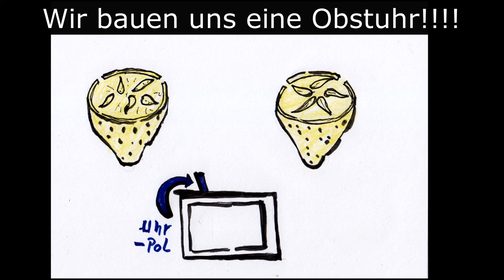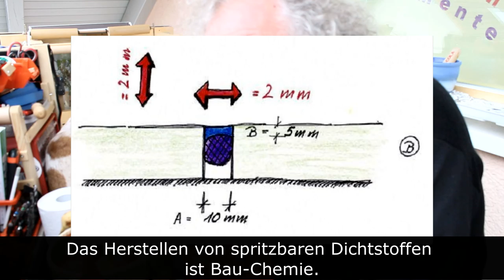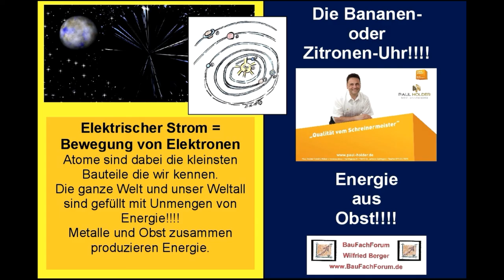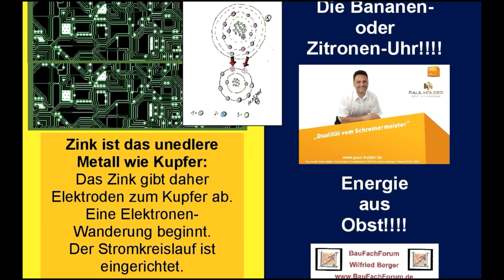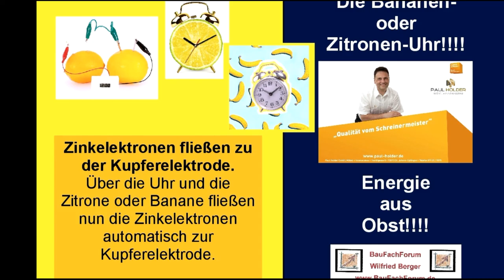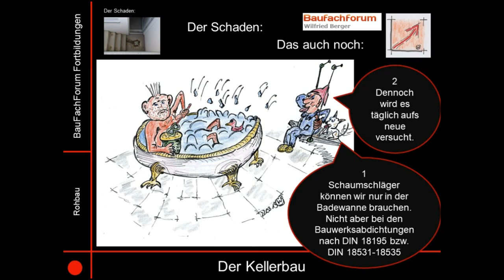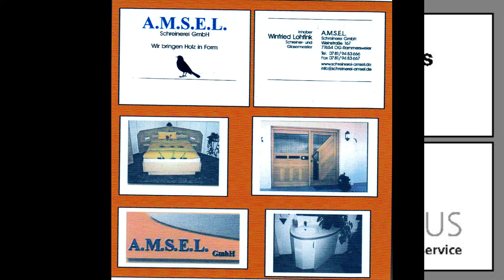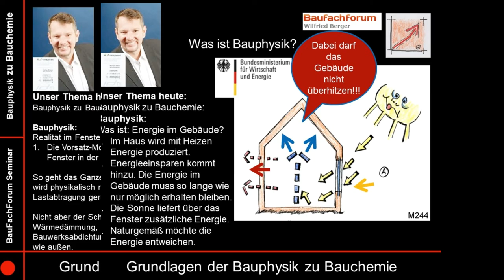01-154-01 Baulexikon Experimente, Bananenuhr, Zitronenuhr, BauFachForum, Baulexikon Wilfried Berger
BauFachForum Experimente:
Baulexikon Wilfried Berger:
Kartoffeluhr, Zitronenuhr, Bananenuhr:
Zitrone halbieren, Kupferelektrode, Uhr, Zitronenhälften gesteckt, Verbindungsdraht, Kupferelektrode, Zinkelektrode, Verbindung.

Aus unserer Rubrik Experimente um Bauschäden zu verstehen, haben wir euch wieder ein neues Experiment eingestellt.

Thema heute:
Die Bananen- oder Zitronenuhr.
Können wir mit Obst Strom produzieren?

Ein Thema, das wir heute bearbeiten wollen.

Euer Bauschadensanalytiker
Wilfried Berger

Link zu den Experimenten vom BauFachForum, Baulexikon Wilfried Berger.

BauFachForum, Baulexikon Wilfried Berger, Baulexikon Experimente:
Kartoffeluhr, Zitronenuhr, Bananenuhr:
Schreinerei Paul Holder, Sankt Johann, Metzingen, Münsingen, Stuttgart:
Schulen in Brandenburg BB:
Frédéric Joliot Curie Schule, Frédéric Joliot-Curie, Physiker, Nobelpreisträger, zwei getrennte Schulgelände, beide Schulhäuser denkmalgeschützt, Gedenkstätte, Schulhof, Große Münzenstraße 14, Neustadt.

Kartoffeluhr, Zitronenuhr, Bananenuhr:
Theodor Fontane Schule, Theodor Fontane, Schriftsteller, Schulgebäude, Baudenkmal, Wredowplatz 2, Neustadt, Fontanegrundschule Brandenburg, Wilhelm Busch Schule, Carsten Thiele,  Einschulung, Medienkonzept.

Kartoffeluhr, Zitronenuhr, Bananenuhr:
Georg Klingenberg Schule, Georg Klingenberg, Elektrotechniker und Ingenieur, Montessoriorientiert, Schulgebäude, Baudenkmal, Klingenbergstraße 69, Altstadt Brandenburg, Grundschule Blankenfeld Mahlow, Elternkonzept.

Kartoffeluhr, Zitronenuhr, Bananenuhr:
Wilhelm Busch Schule, Wilhelm Busch, Dichter und Zeichner, Beethovenstraße 15, Görden, Brandenburg, Berlin, Magnus Hoffmann, Schulkonzept, Schulkonferenz, Protokoll, Schuljahr, Benotung, Stadt Brandenburg.

Kartoffeluhr, Zitronenuhr, Bananenuhr:
Magnus Hoffmann Schule, Magnus Hoffmann, Ortsteilbürgermeister, Schulgebäude Teil eines Baudenkmals, Wusterauer Anger 22A, Kirchmöser, Brandenburg, Neustadt Dosse, Quarantäne, Corona, Haeuslicher Quarantäne.

Kartoffeluhr, Zitronenuhr, Bananenuhr:
Städtische Grundschule, Gebrüder Grimm Schule, Jacob Grimm,
Wilhelm Grimm, Sprachwissenschaftler und Volkskundler, Typenschulbau, Gertraudenstraße 55, Hohenstücken, Brandenburg.

Kartoffeluhr, Zitronenuhr, Bananenuhr:
Konrad Sprengel Grundschule, Christian Konrad Sprengel, Theologe, Botaniker, Naturkundler, Typenschulbau, Willi Sänger Straße 35, Nord, Brandenburg, Ostprignitz Ruppin, Homburg Schule.

Kartoffeluhr, Zitronenuhr, Bananenuhr:
Luckenberger Schule, Luckenberg, wüst gefallenes Dorf, vor der Altstadt Brandenburg, Neuendorfer Straße 12, Altstadt, Brandenburg, , Coronavirus Verdacht, Virus, Internat, Isolierung, Paul Zinken, Maz,  Berlin, Sachsen.

Kartoffeluhr, Zitronenuhr, Bananenuhr:
Schule am Krugpark, Krugpark, Parkanlage, Typenschulbau, Wilhelmsdorf 6D, Wilhelmsdorf, Brandenburg, Magnus Hoffmann, Kitas, Corona, Schulschließungen, Schließungen, Land Brandenburg, Grundschule.